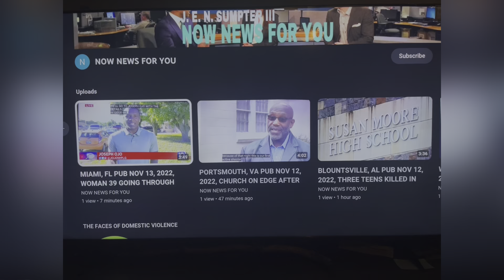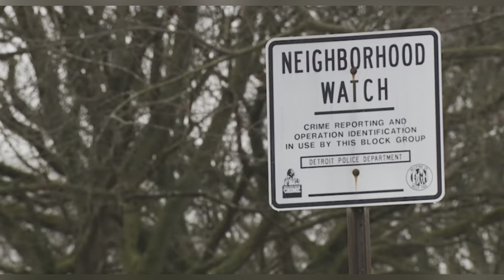DETROIT, MI PUB MAR 28, 2023, 80-YEAR OLD WOMAN RAPED AFTER SUSPECT ENTERED THROUGH OPEN BACK DOOR!